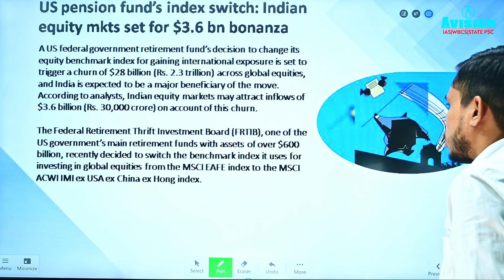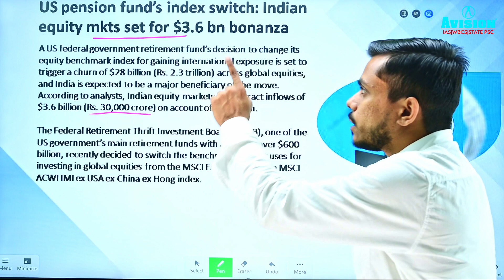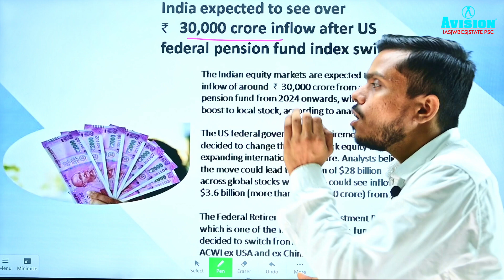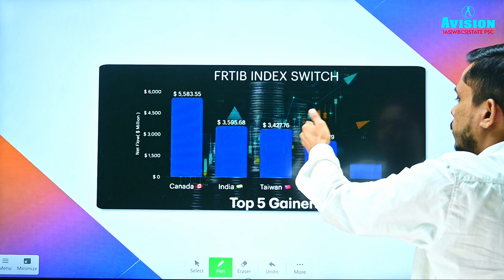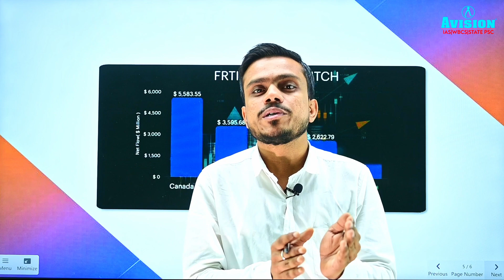USA to pull out fund from China and invest 3.6 Billion Dollars in India I BY RAJAT SIR I UPSC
Helpline number :-
➤आप हमें व्हाट्सएप भी कर सकते हैं।